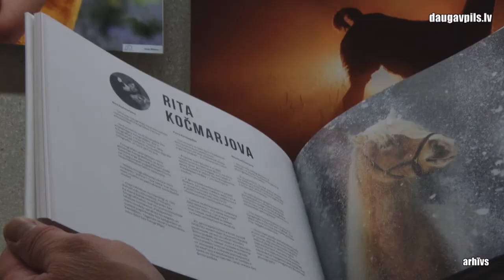Pilsētas dome aicina aktīvās NVO pieteikties līdzfinansējuma saņemšanai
Jau 10 gadus Daugavpils pilsētas dome īsteno sabiedrisko organizāciju projektu līdzfinansēšanas programmu. Šīs programmas mērķis ir palīdzēt grupām, kas īsteno sabiedrībai nozīmīgus projektus un aktivitātes Daugavpils administratīvajā teritorijā, lai risinātu problēmas sociālajā, veselības, izglītības, mākslas, kultūras un jaunatnes politikas jomā.